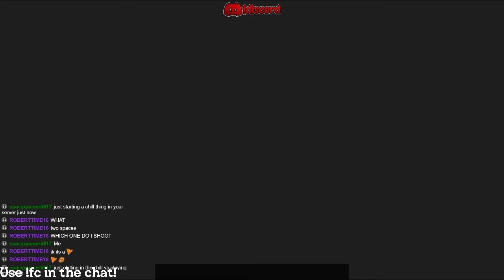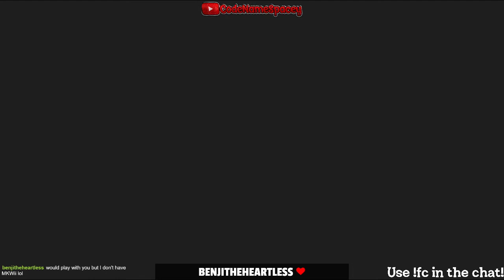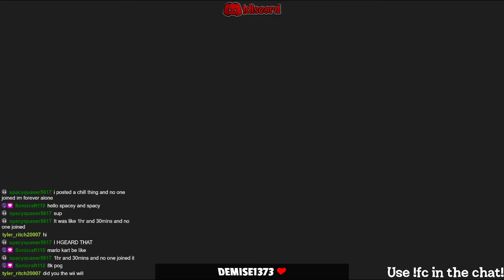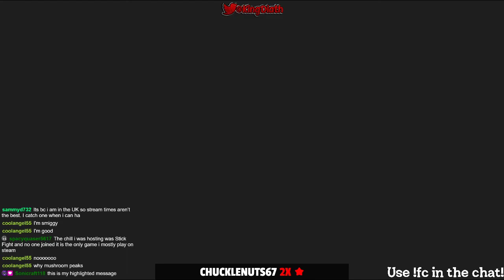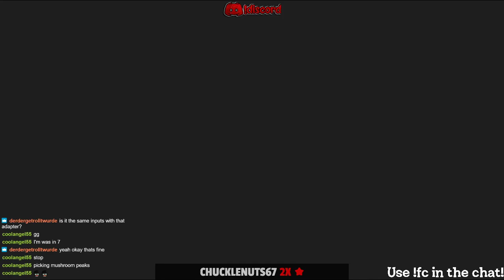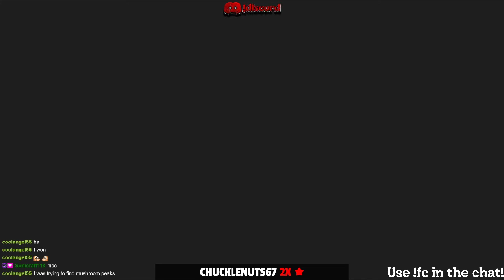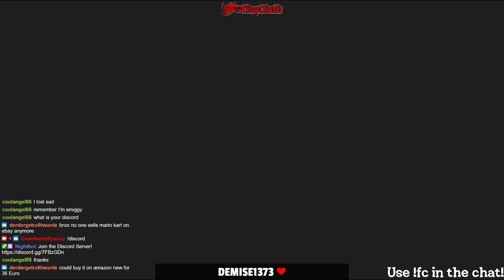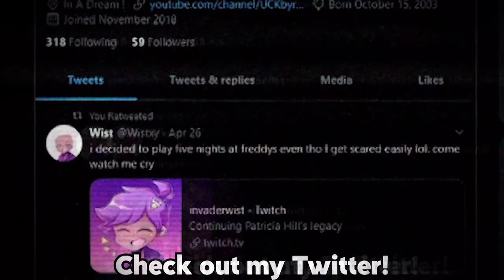CTGP Vibe Time | 6.10.2020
This is an archived stream from the Twitch channel of CodeNameSpacey. To see more streams just like this one, go here and check the schedule: